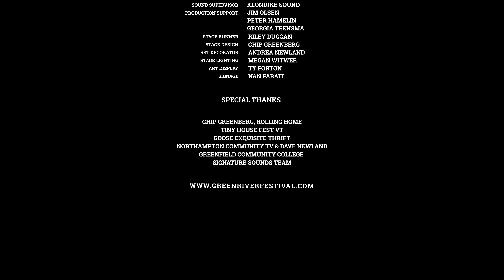Birds of Chicago - "Alright Alright" - The Green House at Green River Festival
The Green House: tiny concerts in a tiny house.
Green River Festival 2018
Birds of Chicago - "Alright Alright"